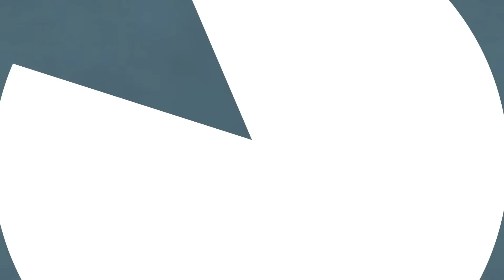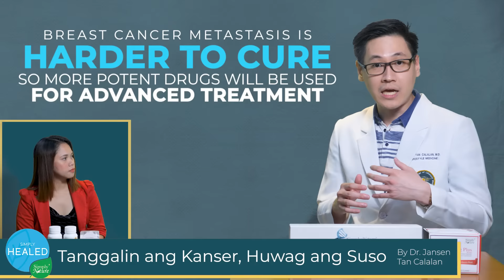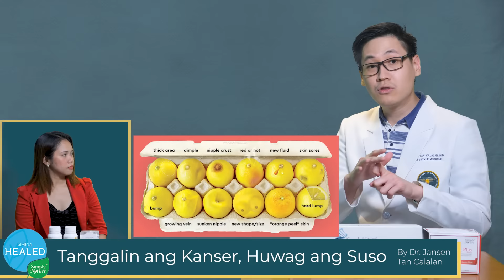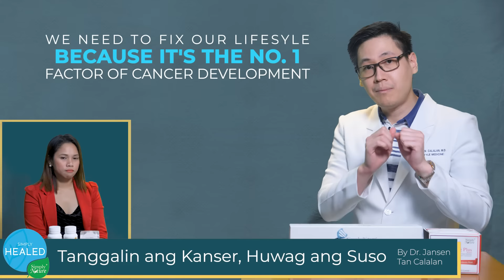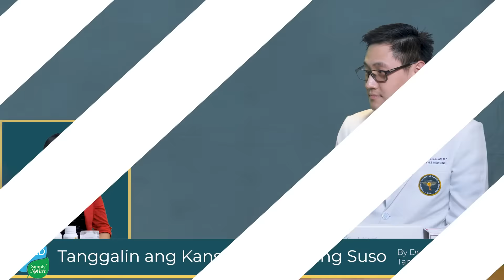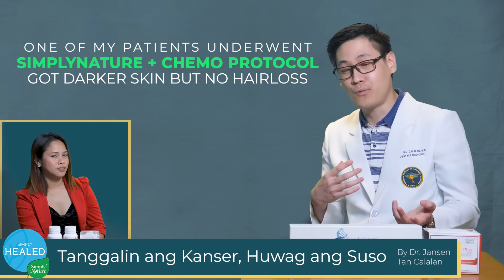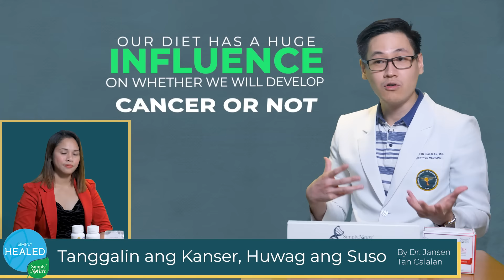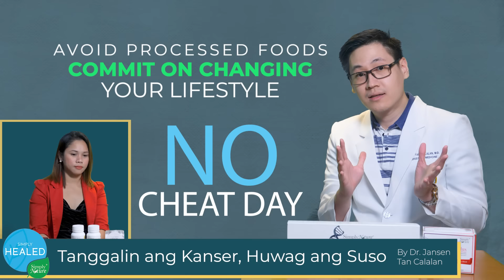Breast Cancer: Tanggalin ang Kanser, Huwag ang Suso by Dr Jansen Calalan MDTalking​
Panoorin muli si Doc Jansen kung ano ang dapat gawin kung ikaw ay mayron breast cancer, at paano makakatulong ang SimplyNature PPARs upang malunasan hindi lang ang breast cancer pati na ang ibang karamdaman.